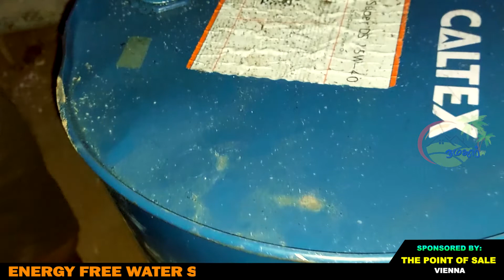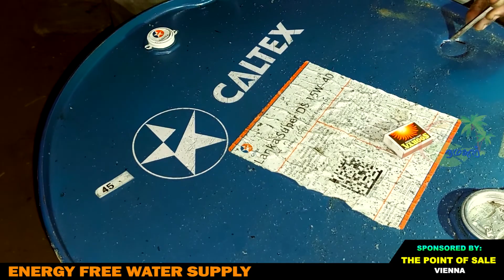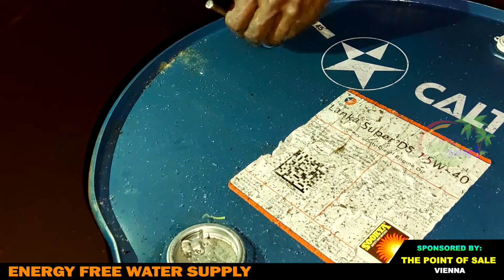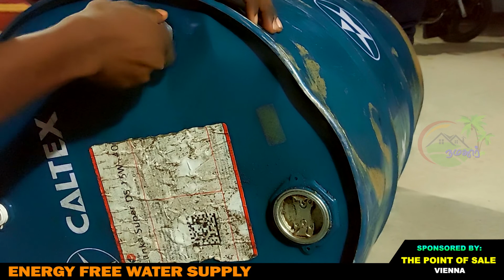மின் சக்தியற்ற சிறியளவிலான நீர்ப்பாசனம் | ENERGY FREE WATER SUPPLY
மின் சக்தியற்ற சிறியளவிலான நீர்ப்பாசன முறைமை பற்றிய பரிசோதனை காணொளி.